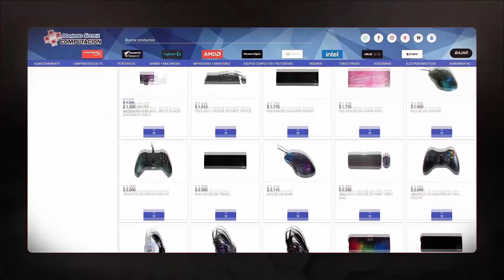¿VALE LA PENA EL SBC POR 200K? ⚪️ - 15x Iconos Básicos Asegurados! | FIFA 23 Ultimate Team